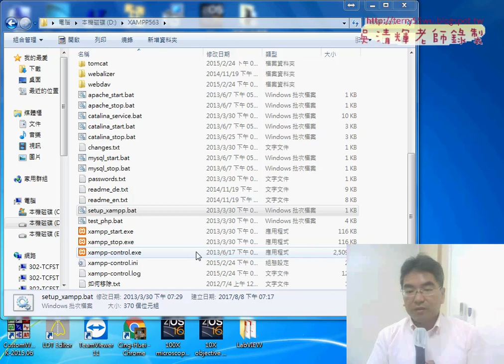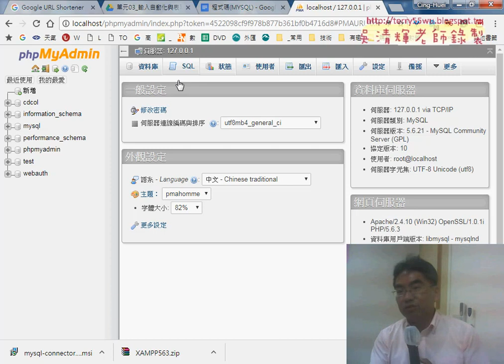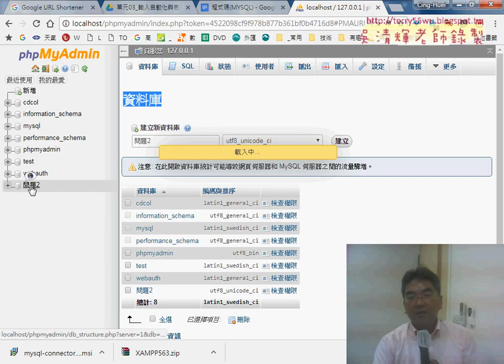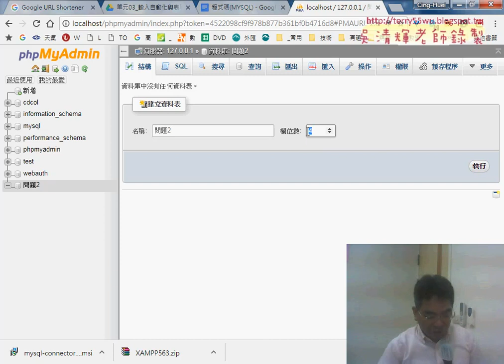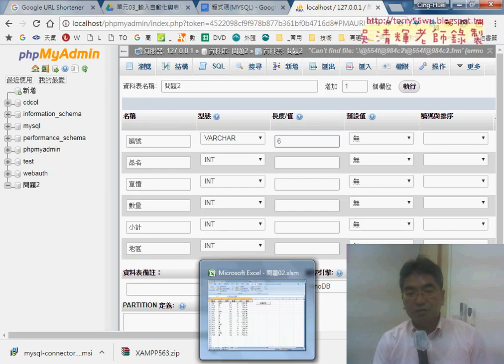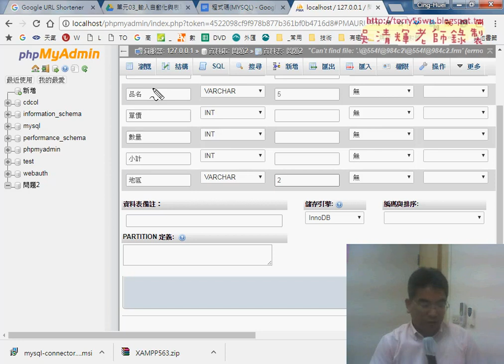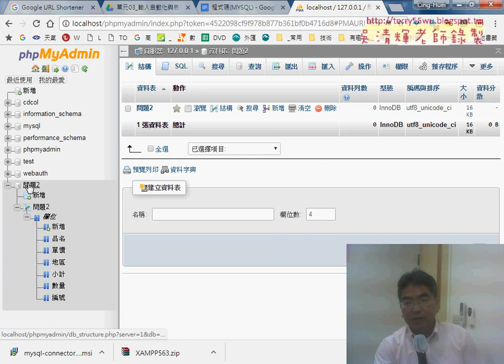04 新增MQSQL資料庫與資料表與欄位